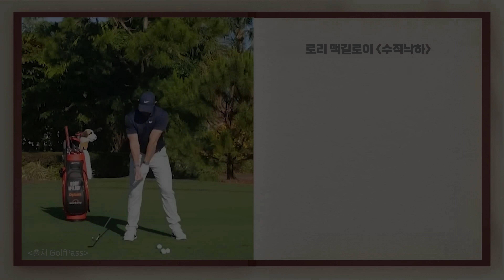[골프레슨] 🚨수직낙하 긴급속보🚨 잘못된 수직낙하 로 고통받지 말고 꼭 이렇게 하세요. & 돈버는 레슨~남들보다 빠르게 잘 치는 레슨 ~